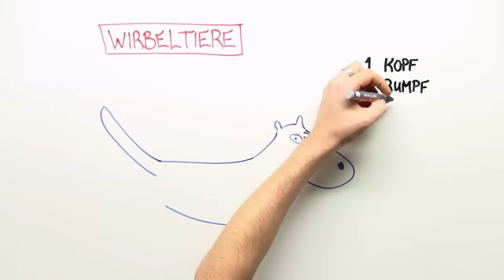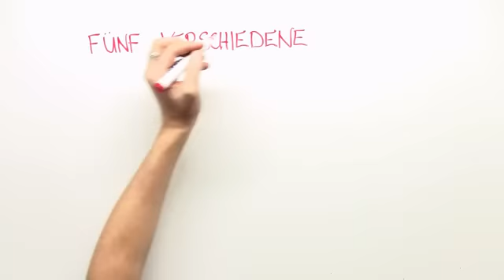Wirbeltiere und ihre Merkmale | Biologie | Zoologie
Was sind die wichtigsten Merkmale der Wirbeltiere? Diese Frage möchte das folgende Video dir beantworten. Dafür werden die fünf verschiedenen Wirbeltierklassen näher betrachtet. Diese Klassen sind die Säugetiere, die Fische, die Reptilien, die Vögel und die Amphibien. Sie alle haben gewisse Gemeinsamkeiten, aber auch eine Reihe von Unterschieden. Die Gemeinsamkeiten sind, dass alle Wirbeltiere über eine Wirbelsäule verfügen, einen Kopf haben, einen Rumpf und zwei paar Gliedmaßen. Zudem haben sie meistens auch einen Schwanz. Außerdem besitzen alle Wirbeltiere ein Skelett aus Knochen. Die Unterschiede allerdings sind ebenfalls zahlreich, sie treten in den Bereichen der Körpertemperatur, der Körperbedeckung, der Atmung, der Befruchtung und des Lebensraumes auf. Hier findest du nun anhand einer Tabelle eine genaue Übersicht über die einzelnen Klassen der Wirbeltiere und ihre Merkmale.

Dieses Video zum Thema Systematik gehört zu: Biologie | Zoologie | Systematik